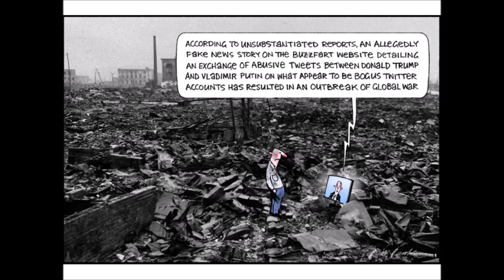Bill Leak RIP 1956 - 2017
Walkley Award (9 times) and Stanley Award (19 times) winner and editorial cartoonist Bill Leak died this morning, of a suspected heart attack, age 61. RIP to a great talent, sorely missed.